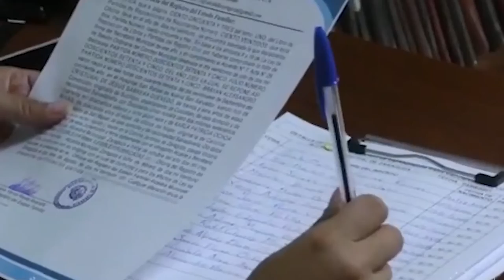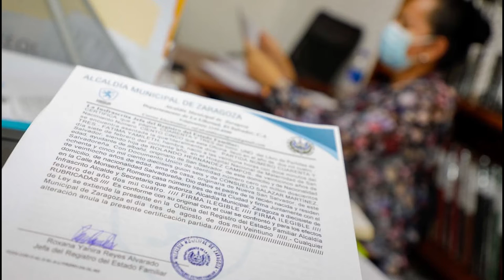Así puedes obtener tu partida de nacimiento en San Salvador registrada en cualquier alcaldía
Así puedes obtener tu partida de nacimiento en San Salvador registrada en cualquier alcaldía de El Salvador